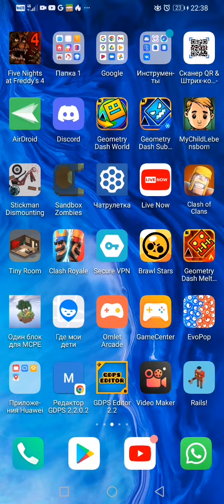21 апреля 2022 г.